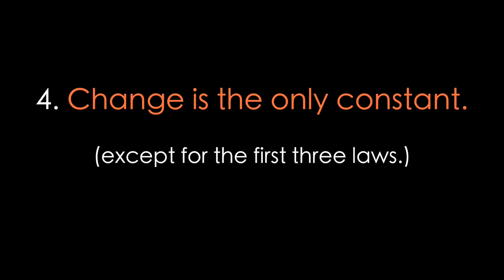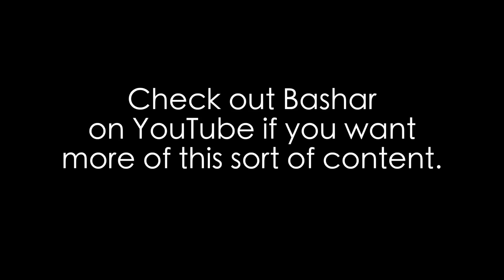The Law of Attraction + The 4 Laws of Creation